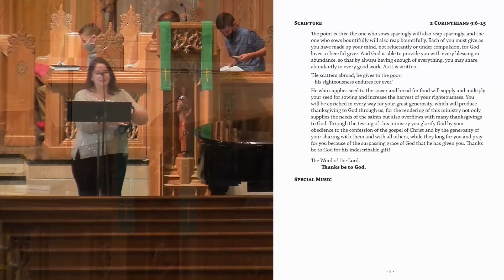Simple Gifts arr. by Mark Hayes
Special Music Sunday November 22nd, 2020
Maureen Holmes